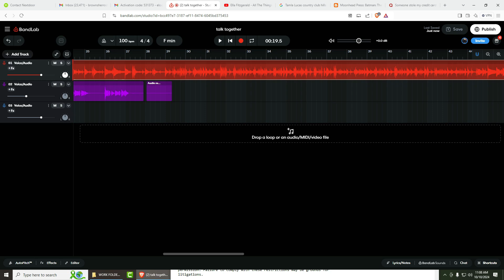how to invite others to bandlab with Just a link